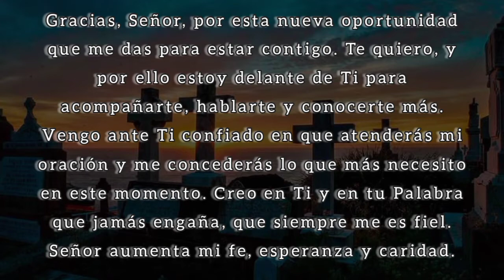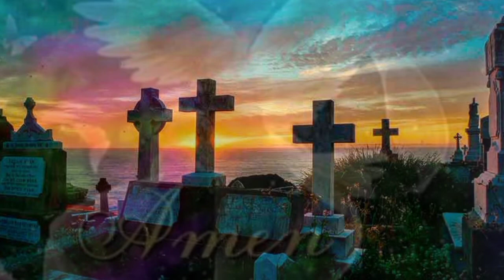Tu Gota de Misericordia Diaria, Miércoles 02 de Noviembre